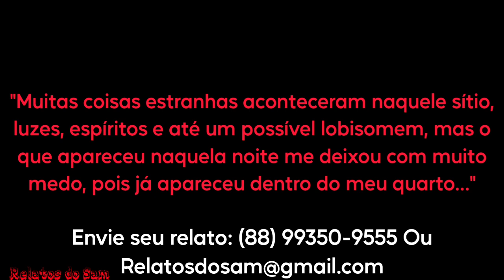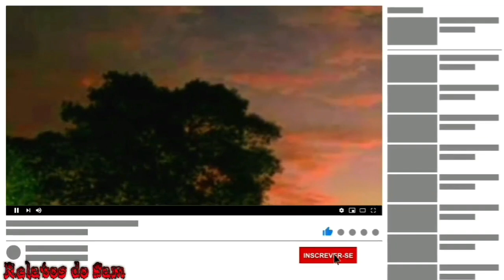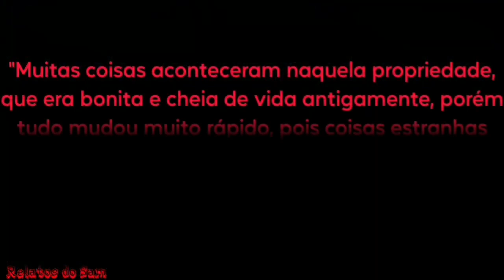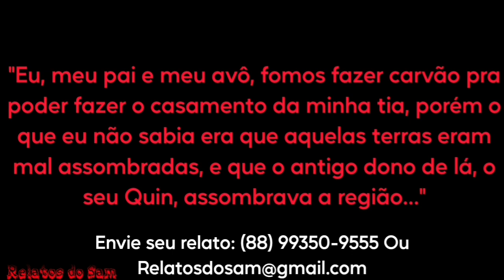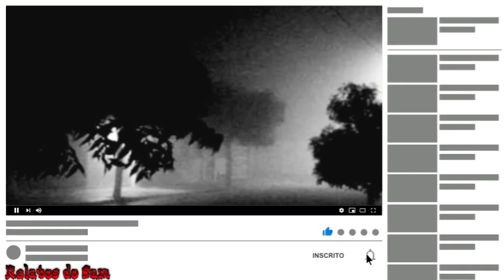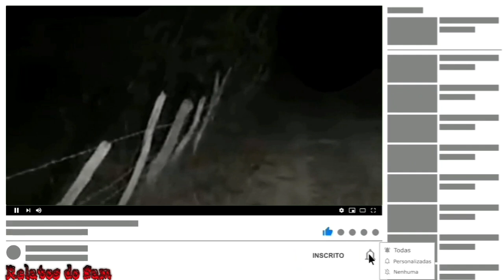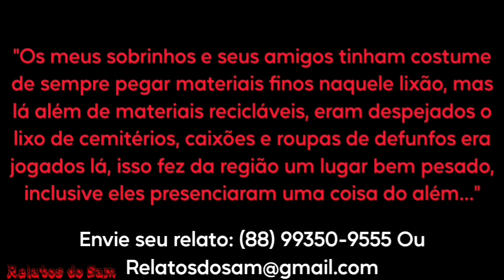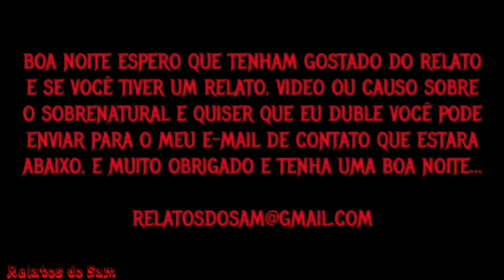A Assombração da Velha Pálida